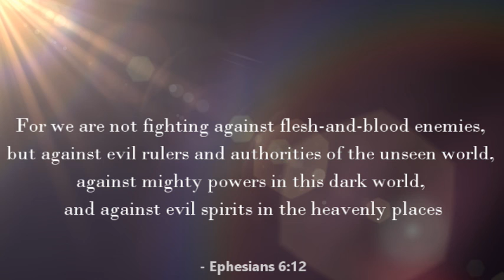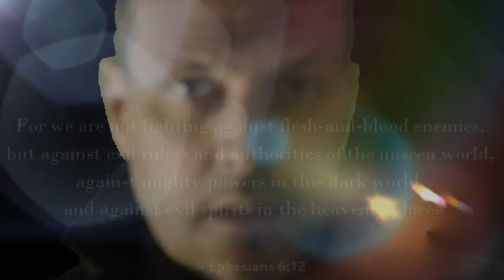NOW & THEN - 26th MAY